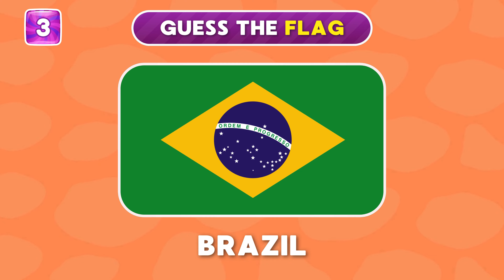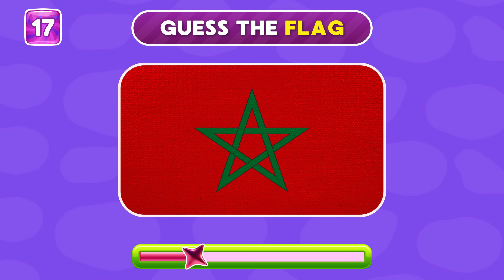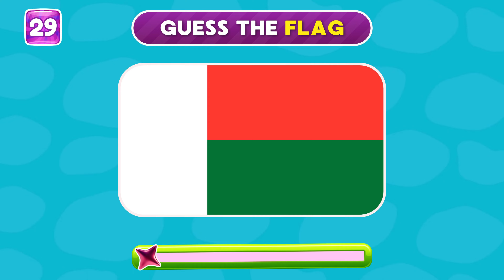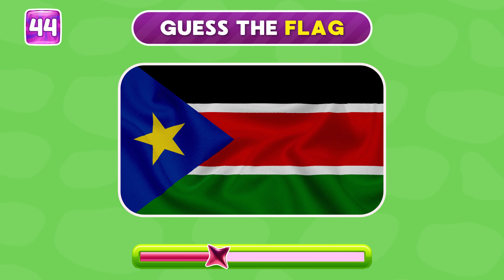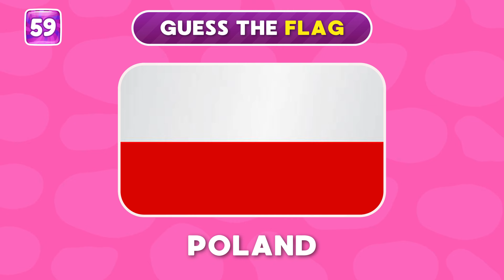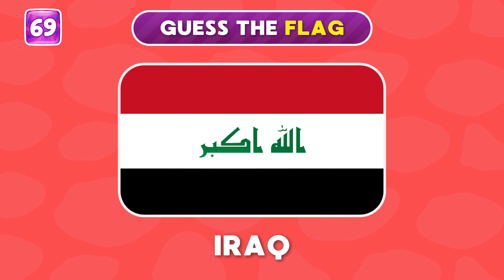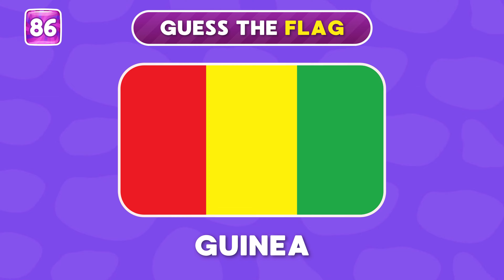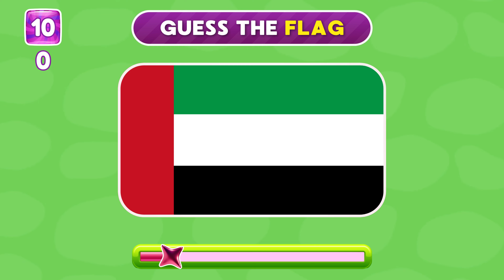🚩 Guess the Country by the Flag Quiz 🌎 | Can You Guess the 100 Flags?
Can you guess the country by its flag? Test your knowledge of world flags with our fun and challenging quiz! Dive into the ultimate flags quiz and see how many you can identify. From familiar flags to more obscure ones, this country quiz will put your skills to the test. Think you know all the world flags? Guess the country and prove it! Join us for this exciting flags quiz adventure and discover how many world flags you recognize.